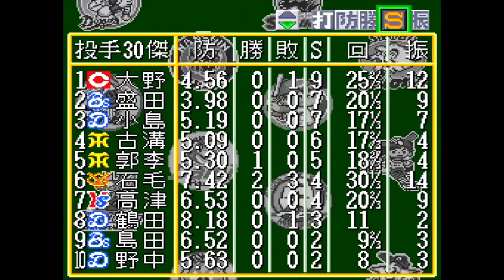広島 vs 巨人【スーパーファミスタ4】熱い「首位攻防戦」,魔物がいる広島市民球場 / 広島東洋カープ 対 読売ジャイアンツ / ファミスタ / ペナントレース 第47試合(130試合)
スーパーファミスタ4　スーパーファミスタ　ファミスタ　ファミリースタジアム　スーパーファミコン　巨人　読売ジャイアンツ　ジャイアンツ　落合博満　原辰徳　松井秀喜　岡崎郁　広島東洋カープ　広島カープ　カープ　赤ヘル軍団　赤ヘル　江藤智　前田智徳　野村謙二郎　金本知憲　阿波野秀幸　紀藤真琴　稲村亜美　神ピッチング　神スイング　ニッチロー　ホームラン　本塁打　首位攻防戦　シーソーゲーム　セリーグ　ペナントレース　リーグ戦　プロ野球　野球ゲーム　1995年　Gチーム　Cチーム　130試合
タイトル：スーパーファミスタ4
発売日：1995年3月3日
開発元：ナムコ（現・バンダイナムコ）
発売元：ナムコ（現・バンダイナムコ）
ジャンル：スポーツ（野球）
セ・リーグ
【読売ジャイアンツ選手】
［野手・スタメン］
緒方耕一
川相昌弘
松井秀喜
落合博満
広沢克己（広澤克実）
ジャック・ハウエル　→　ニッチロー
元木大介
村田真一
［野手・控え］
吉村禎章
岸川勝也
屋鋪要
岡崎郁
原辰徳
大久保博元（デーブ大久保）
長嶋茂雄監督
篠塚和典（引退）
［投手］
桑田真澄
斎藤雅樹
槙原寛己
川口和久
ジョーンズ　→　稲村亜美
阿波野秀幸
橋本清
石毛博史

【広島東洋カープ選手】
［野手・スタメン］
野村謙二郎
正田耕三
前田智徳
江藤智
ルイス・メディーナ
音重鎮
金本知憲
西山秀二
［野手・控え］
仁平馨
河田雄祐
西田真二
町田公二郎
小早川毅彦
瀬戸輝信
三村敏之監督
［投手］
紀藤真琴
近藤芳久
鈴木哲
片瀬清利
秋村謙宏
佐々岡真司
望月一
大野豊